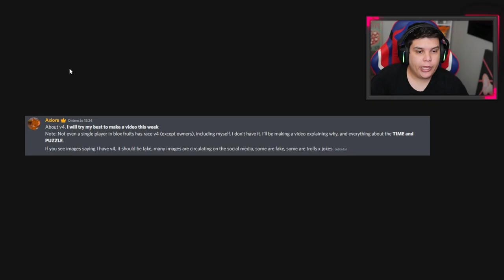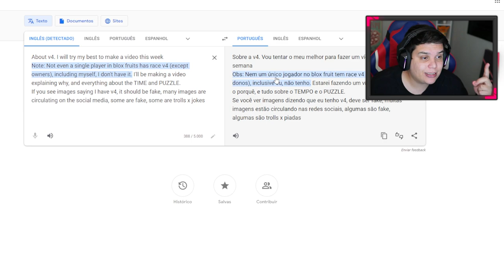NÃO EXISTE RAÇA V4 NO BLOX FRUITS!?